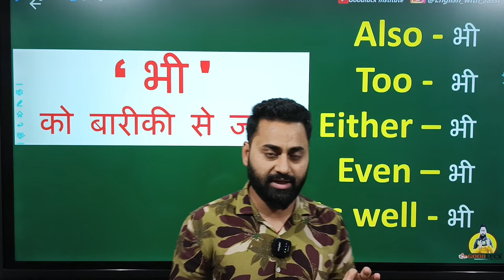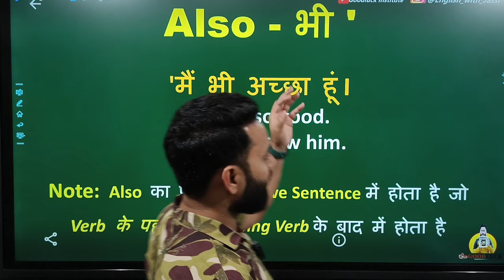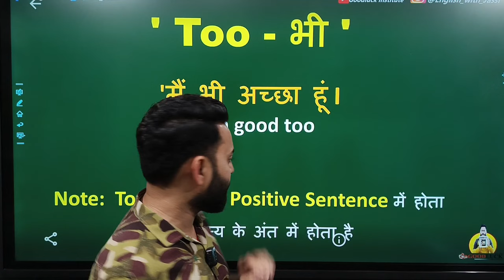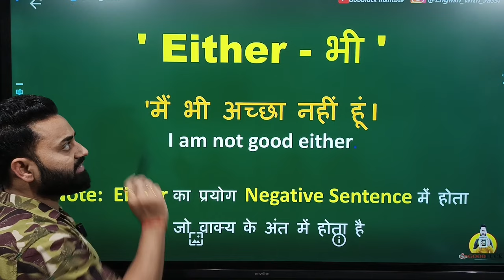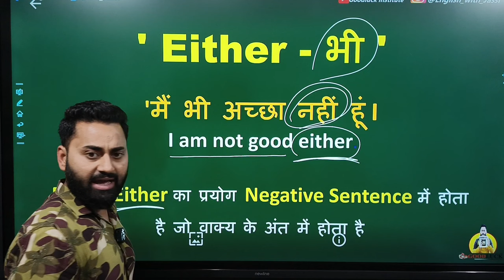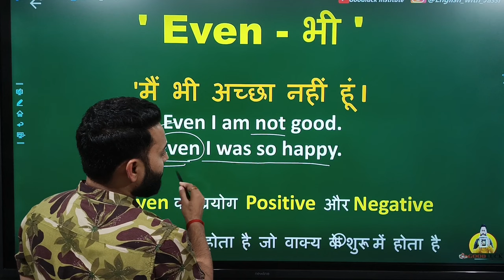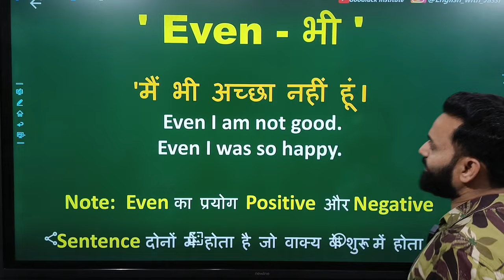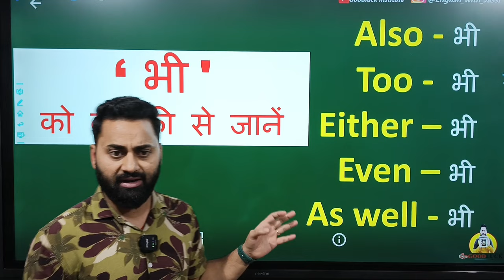भी के लिए Also, Even, Either, Too, As well क्या और कब लगाना है ? English Grammar Rules